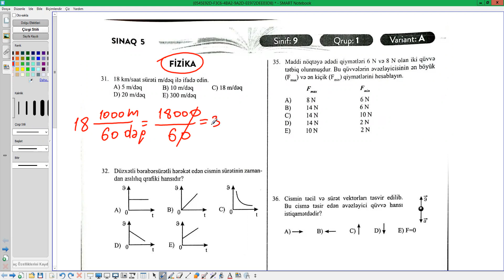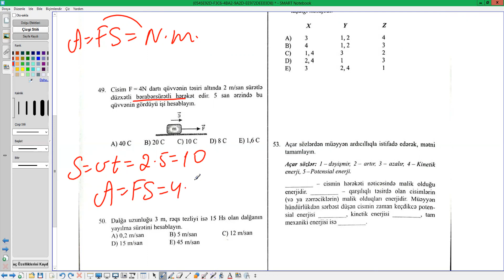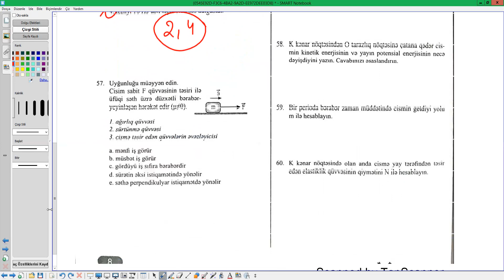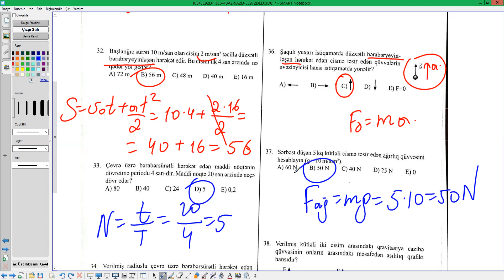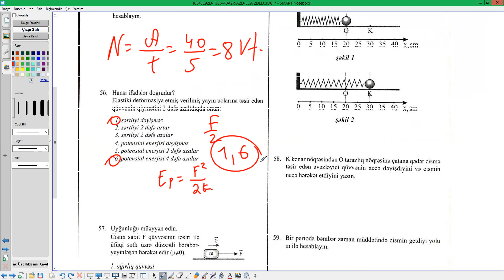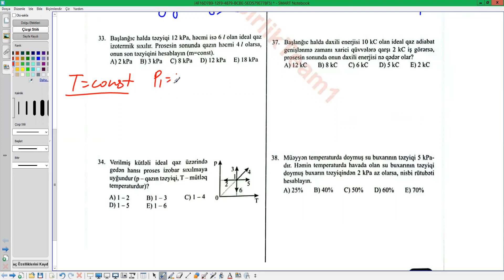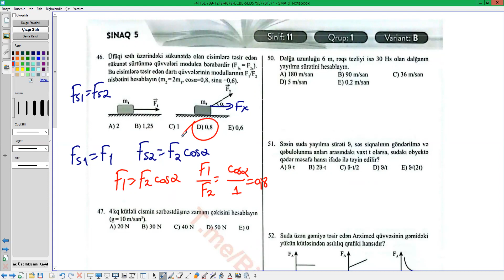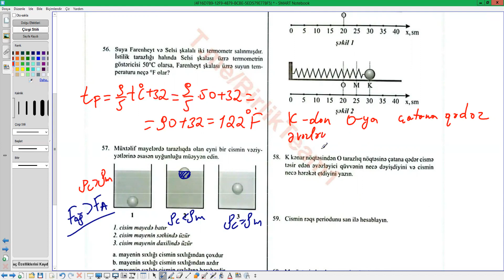Güvən sınağı 5 fizikanın cavabları. 9,10 və 11-ci sinif fizika suallarının izahı tək videoda.